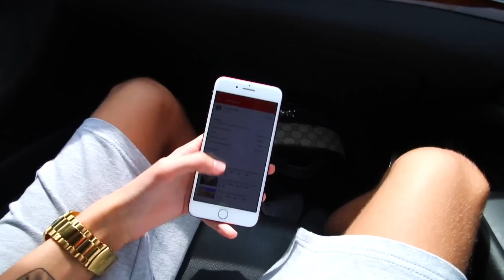FORTNITE DANCES IN REAL LIFE! (Fortnite Dances VS Real Life)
YO GUYS! In todays video we decided to re create some FORTNITE DANCES IN REAL LIFE! (Fortnite Dances VS Real Life) Do you think you could do better than us? I hope you enjoy the video!